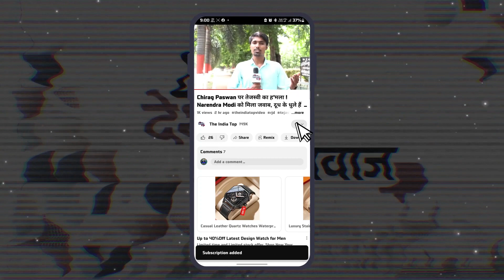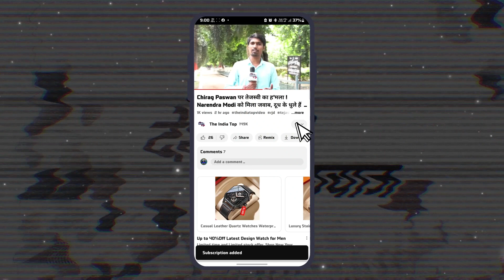Chirag हो या Manjhi सब पर भारी पड़ेंगे Tejashwi। देर रात कार्यकर्ताओं से मिलकर Tejashwi ने किया बात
Chirag Paswan हो या Jitan Ram Manjhi सब पर भारी पड़ेंगे Tejashwi Yadav। देर रात कार्यकर्ताओं से मिलकर Tejashwi Yadav ने किया बात Khesari Lal Yadav  भी थे साथ।